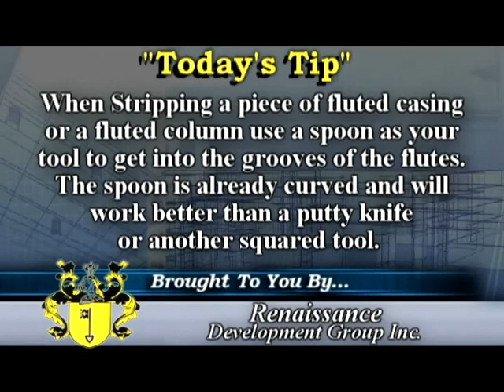New Intro for Remodleing Now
New Intro for Remodeling Now